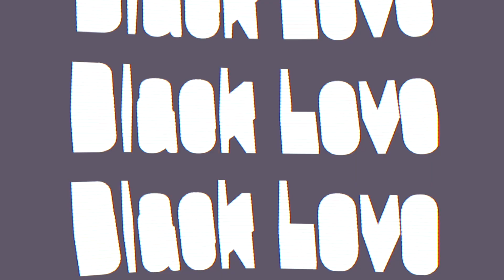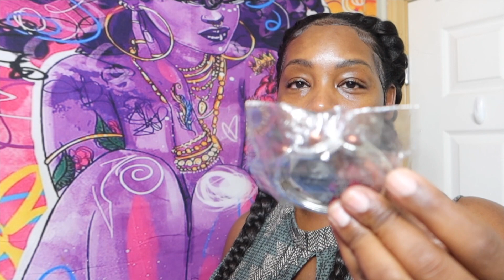SeAugust day 16| Work work work work work work!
🎉 Get ready to ride the wave with us 'cause we takin' on the challenge of droppin' a fresh video EVERY. DAMN. DAY! 🎥📆

🚀 We ain't playin' around, y'all! It's gonna be a wild ride with some mad lit adventures, mind-blowin' discoveries, and straight-up epic content! 🌟

🌐 Our squad been hustlin', puttin' together a dope lineup that's gonna keep you hooked, entertained, and inspired! 🎬🍿

🔥 We're 'bout to bring the heat all month long, so make sure you don't miss a single moment! Trust, you won't wanna be sleepin' on this! 💯

💡 We wanna hear from y'all too! Drop them comments, likes, and shares 'cause your thoughts matter! We all 'bout growin' together. ❤️

🔗 Spread the word, invite your crew, your fam - everybody's welcome to the party! 🌍 The fam just keeps gettin' bigger!

🎯 It's gonna be a whole vibe, and we promisin' you won't forget this August. Get ready to dive deep into some real talk, real fun, and real magic! 🌊🎭

🙌 We appreciate each and every one of y'all ridin' with us. Let's make this month legendary, ya heard? 💫

Theseattlerose

Sony 5100 and iPhone 11 Pro

Music🎼

About me
I am a 40 year old mommy of 8
Lanyzia 22
Karinai 20
Phoenix 12
Legend 11
Atlantis 9
Atreyu 8
Baby LaRue 1 year old
New grand baby Elijah 16 months old
New New baby Violet year old

2tall is my partner of 20 years

*As a Shapellx Brand Ambassador, I earn from qualifying purchases.